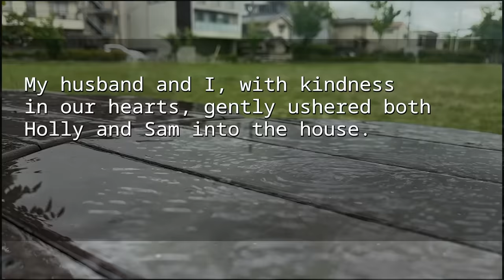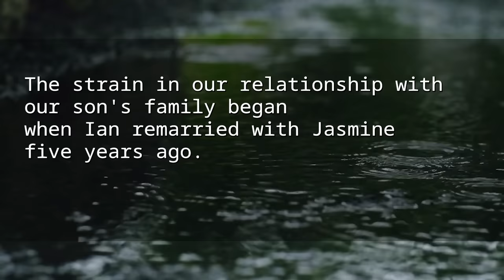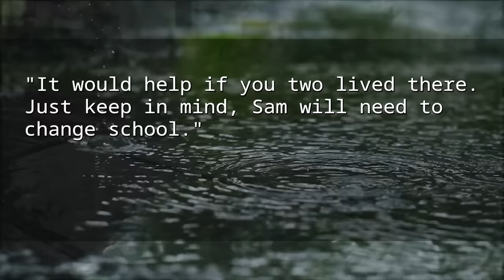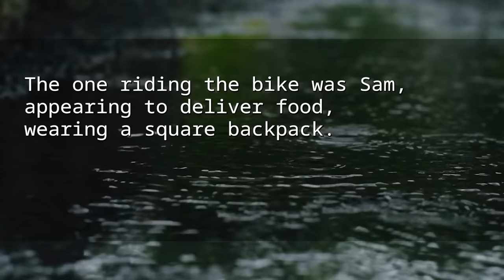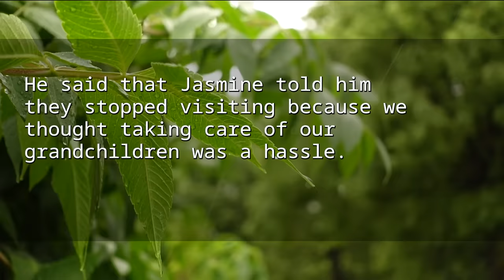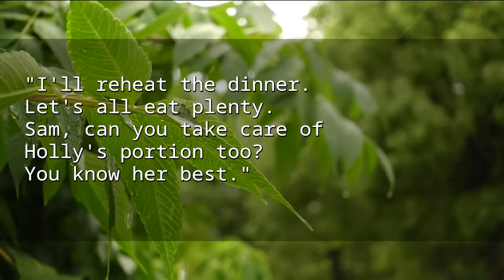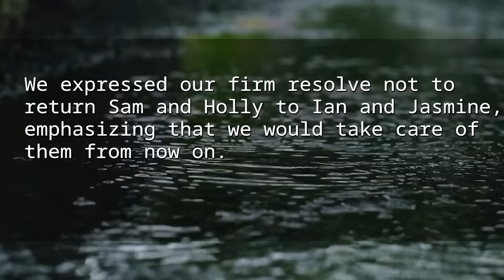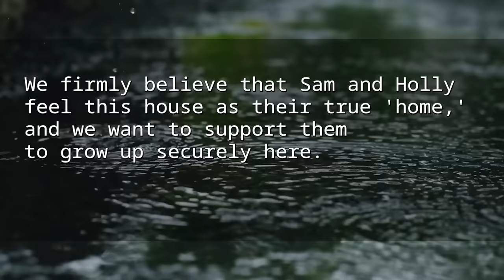Midnight, my 14yo grandson & his 4yo sis suddenly knocked my door & said "Plz save us" Unbelievable.